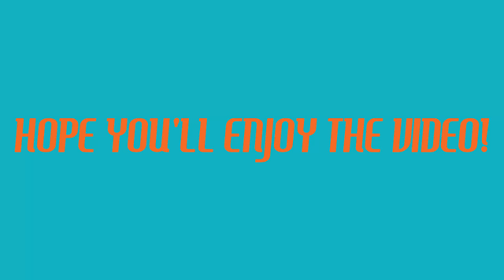INTRO FOR HYPER COOKIEZ!!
CREEPERGAMER_03
GAMINATION
DAB GAMING

LEADER=  *ME*

CO LEADER=  *CHIEF28*

SECRETARY=  *ITS_ INTEGRITY*

COMMANDER=  *DAB GAMING*

COMMANDING GENERAL=  *BOSSLAYER GAMING*

GENERAL=  *BLUEBERRY DURP*

MEMBERS

*ITZSPARKGAMER_*

*SOFIAN HEART*

*HYPER COOKIEZ!*

*MAX*

*GAMING WITH ELETRYZ*

THANK YOU SO MUCH FOR READING THIS FAR! HAVE A NICE DAY!😊😊😊